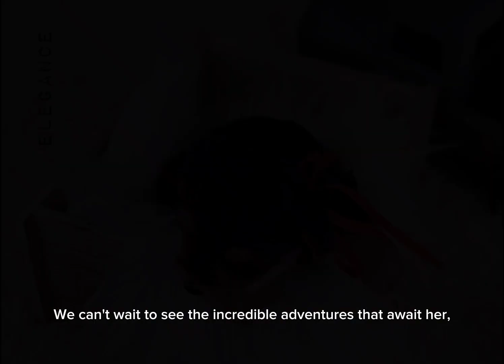Beautiful Morkie puppy MEMORIES SHARED!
Welcome to Little Paws, the ultimate destination for creating beautiful and precious puppy memories! Today, we're thrilled to introduce you to Elegance, a stunning female morkie who was born on November 6th, 2023. Little Paws is all about capturing the essence of growing up with your furry family members, and Elegance is a true testament to the magic of puppyhood. From her charming personality to her adorable antics, we can't wait to document her journey as she blossoms into a loving and happy puppy.
Elegance's is a beautiful morkie and we can't wait to see her fur grow and change as she gets older. Her eyes are bright and full of curiosity, and we know she's going to be a bundle of joy for everyone who meets her. As we photograph and record her growing up, we'll also be sharing her adorable moments on our social media channels, allowing you to see her grow and thrive with your family.
At Little Paws, we're all about creating special memories for you and your furry family members. From newborn puppy sessions to playtime and family vacations, we want to be there to capture the love and laughter that make each moment truly magical. Elegance's journey with us is just the beginning, and we can't wait to see what the future holds for her and her family.
Thank you for joining us today as we welcome Elegance to the world of Little Paws. We can't wait to see the incredible adventures that await her, and we're excited to create some unforgettable memories for you and your family.